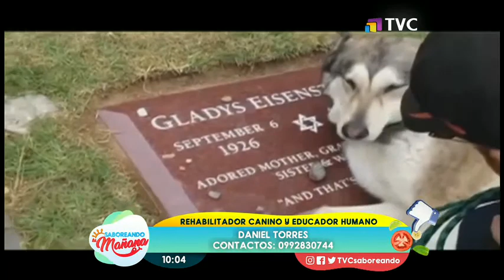¿Los perros tienen emociones?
Esta mañana, nuestro experto habló de las emociones que experimentan los perros. Daniel Torres entregó algunos consejos para identificar algunas reacciones de las mascotas. Daniel Torres, rehabilitador canino, habló sobre este tema en 'Veterinarios'